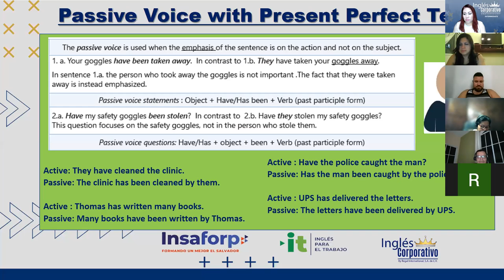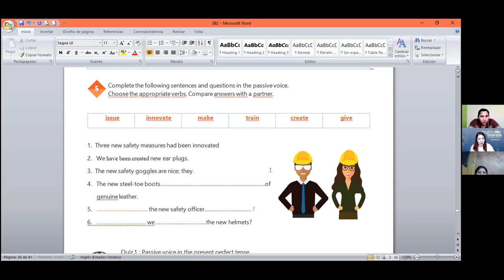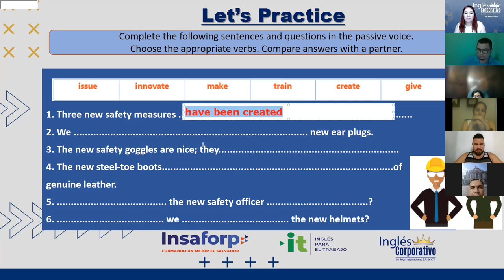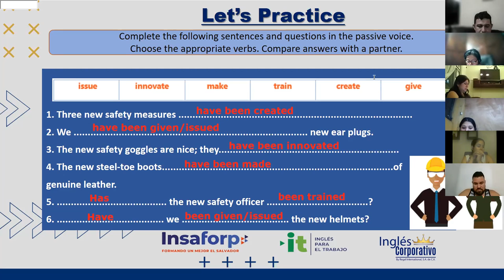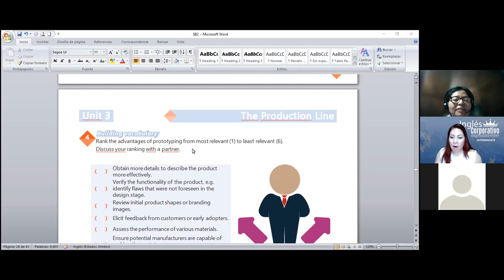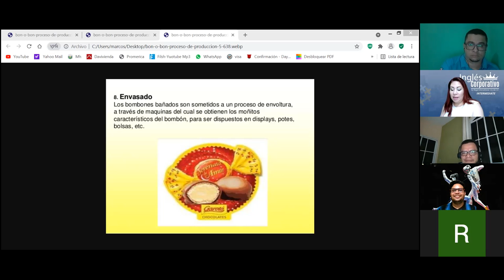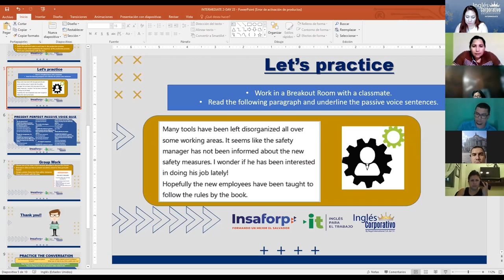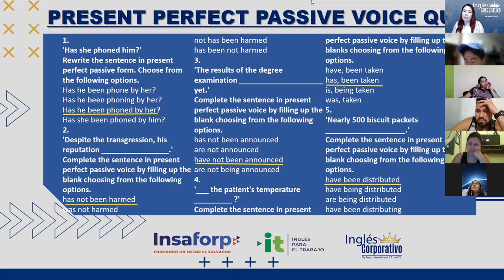Ingles Corporativo- Videoconferencia #23 Safety measure manual conversation- Parte 2